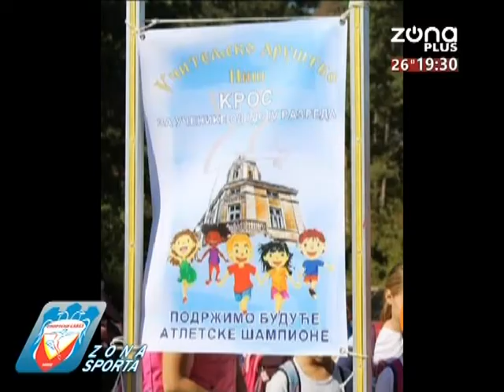ZONA SPORTA 30 09 2019